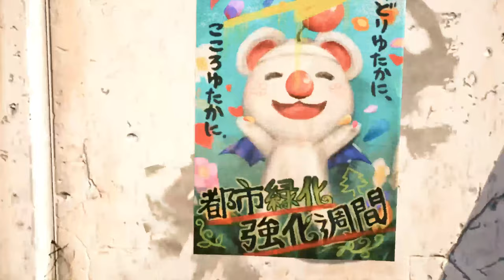Final Fantasy VII: Remake: Enter Yuffie! #21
Chapter 1, starts on the Intergrade DLC. Playing as Yuffie, where she arrives in Midguard and explores around Sector 7.